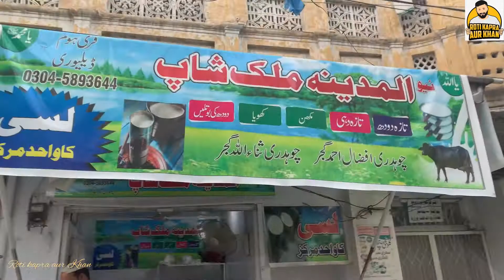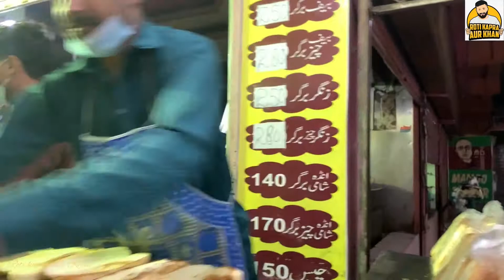Rawalpindi food scene - KALA KHAN NIHARI, MAMOO BURGER, BALA TIKKA | Roti kapra aur khan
Here's me exploring a tiny bit of Rawalpindi food streets. InshaAllah soon I will be visiting the beautiful city of Pindi soon to get my hands on some more delicious 'pait pooja ka samaan'.

ASALAMUALAIKUM everyone!
It's me Dr. Zarak Khan a.k.a Roti Kapra Aur Khan. I love to travel around for food and explore food scenes of different cities.

Don't forget to give my video a thumbs up and share it if you really like it.

Rab Rakha!
Dasna fir k “Chass aee k nae”.

Use the hashtags
KALA KHAN NIHARI:
Taste: 8/10
price: half nihari, 2 kulchay, 1 lassi ki price Rs. 440/-

MAMOO burger:
Taste: anda shami 7/10  chicken anda 8.5/10
price: anda shami: Rs. 140/-  , chicken anda Rs.240/-

BAALA tikka:
Taste: beef tikka 8/10
beef kabab 8/10
chicken tikka 6.5/10
chicken kabab 7.5/10

price: beef tikka Rs.67 /-
 beef kabab Rs.67 /-
 chicken tikka Rs. 91/-
 chicken kabab Rs.91 /-

Directions:
KALA KHAN NKHARI HOUSE: